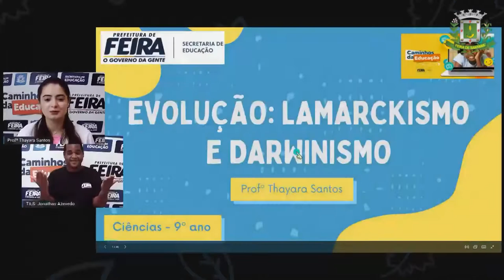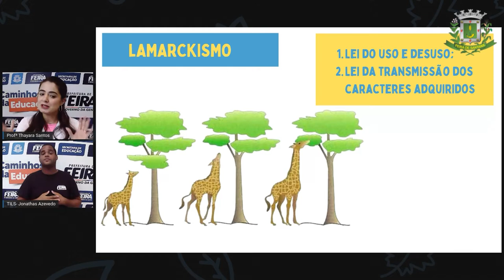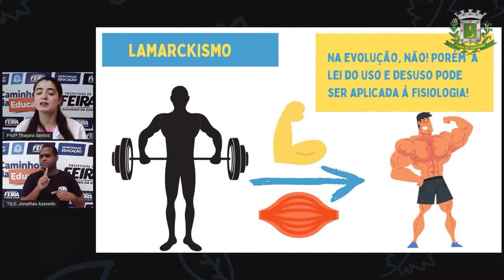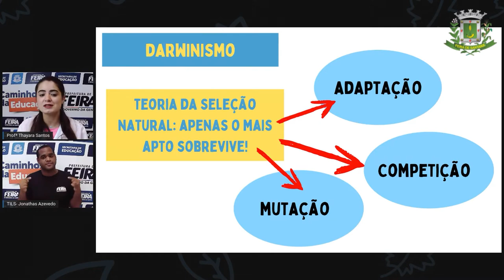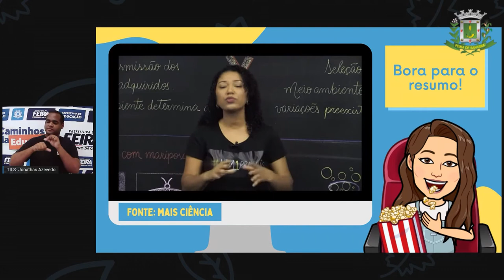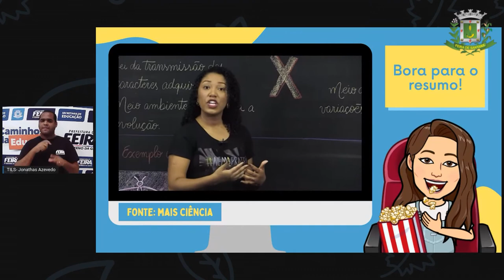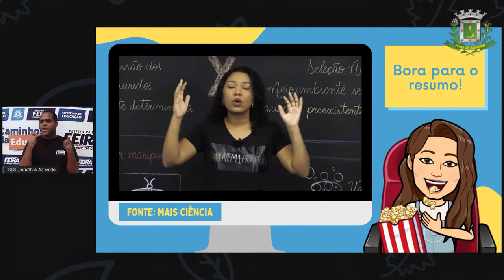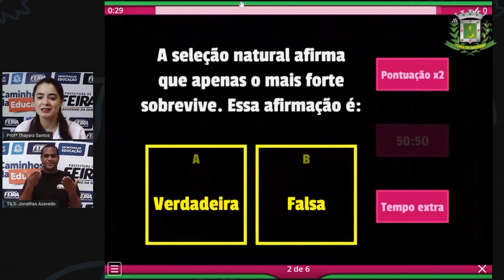9ºANO AULA 17 Profª Thayara Santos Ciencias EVOLUÇÃO LAMARCKISMO E DARWINISMO